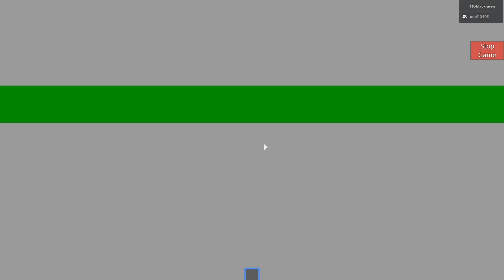Recreating Adopt Me in PIGGY build mode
Hey guys! In today's video, we recreated Adopt Me in Piggy! We had a really fun time making this map, and hope you enjoy today's vid!